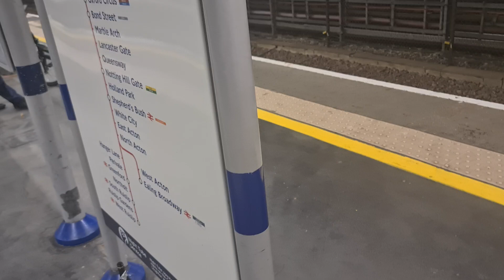Crossrail class 345001 from Stratford to Farringdon